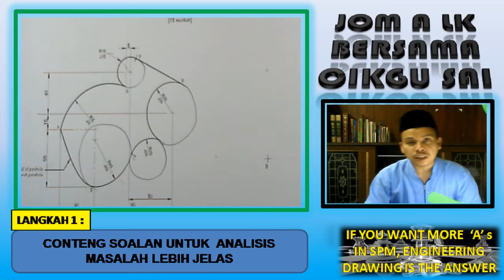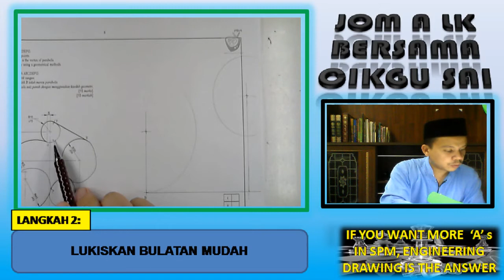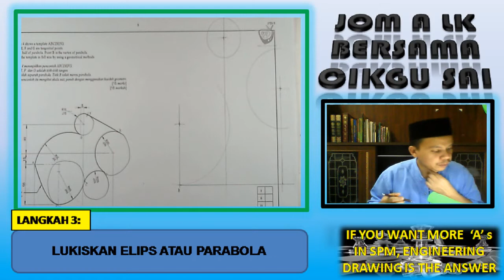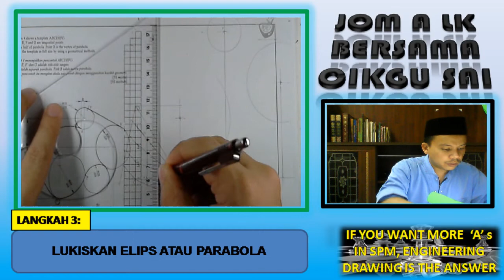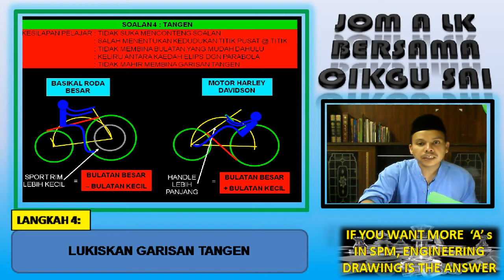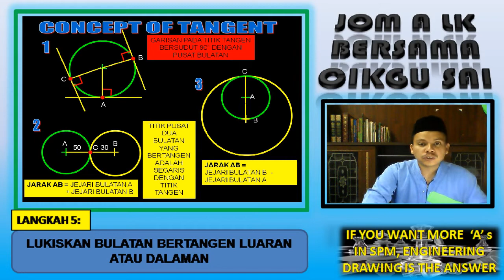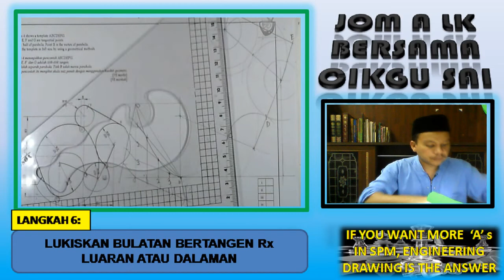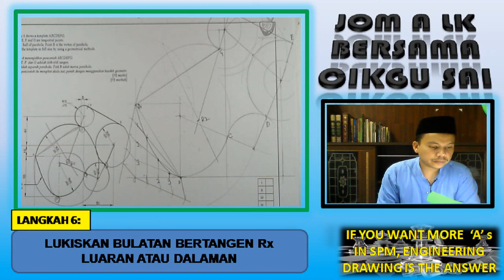Percubaan SPM 2012 Kelantan